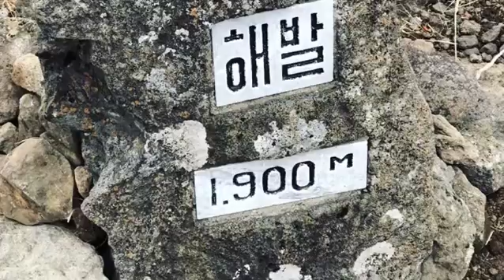Jeju Island Day 2 - Mount Hallasan - The Highest Peak In South Korea!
Second day in Jeju I had the opportunity to climb the highest peak in all of South Korea, Mount Hallasan. A long but doable day hike, I got a late start because my alarm didn't go off. When I got to the trailhead the park ranger told me I wouldn't have enough time to make it past the checkpoint 2km from the peak because it stops letting people go up after 2:30pm. Wasn't going to let that stop me, so I took off at a brisk pace - this was no longer a leisurely hike. Pretty sure outside of trail running I completed the fastest ascent up the mountain anyone's done there (just a hunch ha), scaling the mountain in a little over 2 and a half hours.

Wild views and a pretty cool crater at the top (the mountain is an old volcano!). Took the drone out to soak in the views but it started raining, keeping me grounded this time unfortunately. Still an amazing day, met some cool local guides and sweated it out powering up the 1900 meters of vertical to the top. Highly recommend!